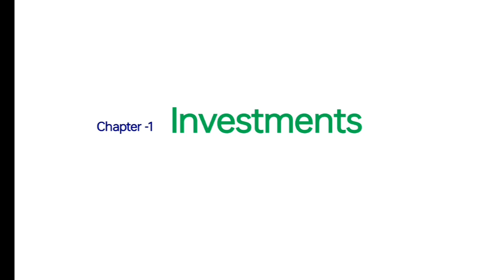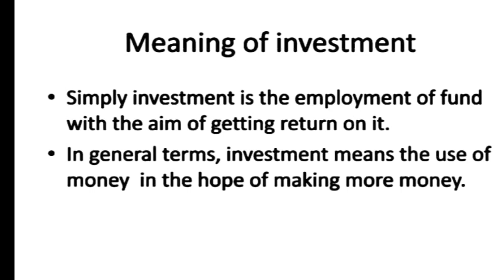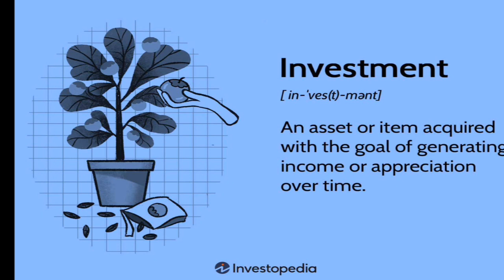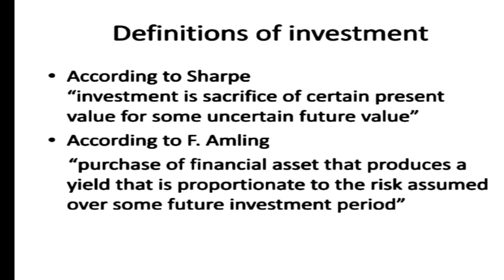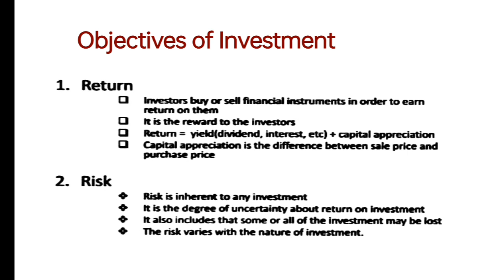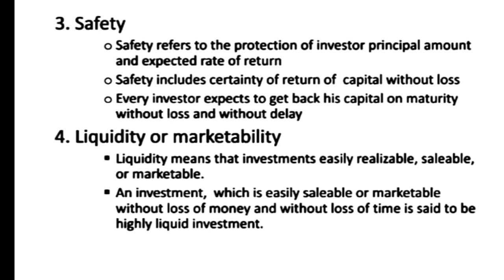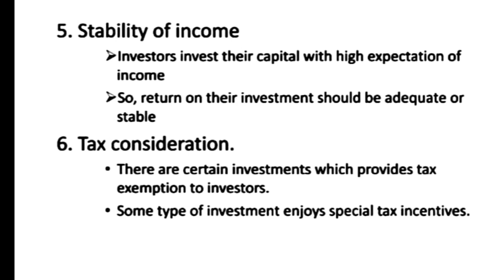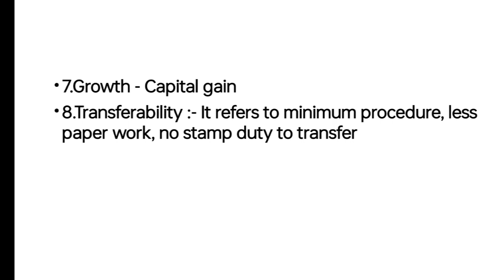investment - investment objectivess- M com- Calicut University - finance